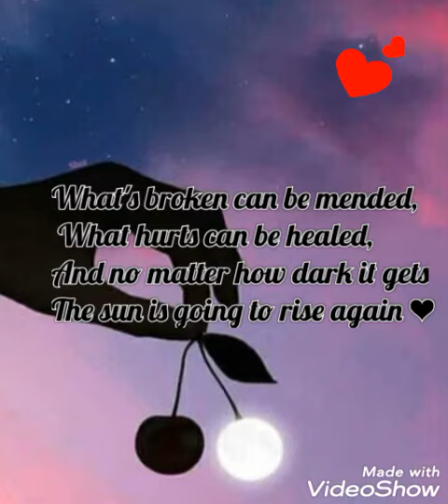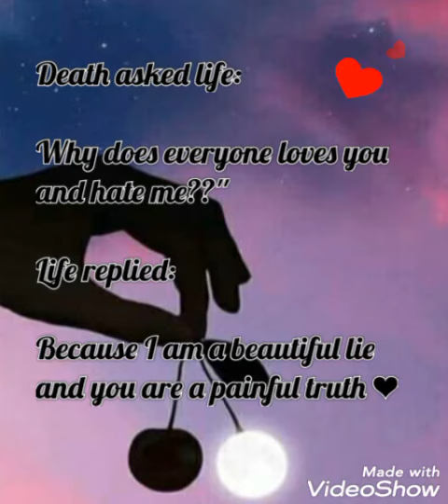10 Amazing & Aesthetic Captions for Instragram ❤Instragram captions#Facebook captions#Curlyfirefly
captions for Facebook profile
captions for instragram